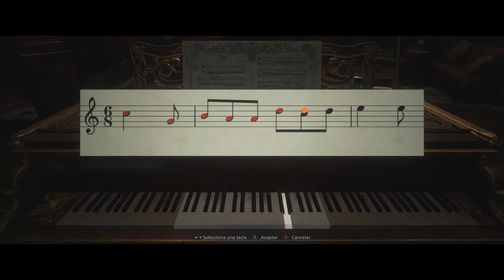RESIDENT EVIL VILLAGE #3-A DIMITRESCU SE LES CRUZARON LOS COLMILLOS 🧛‍♀️